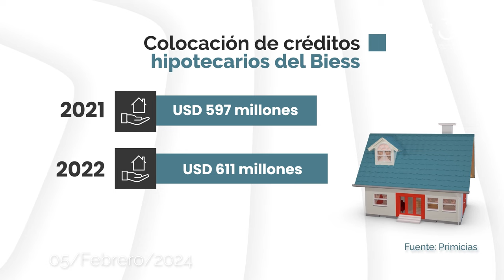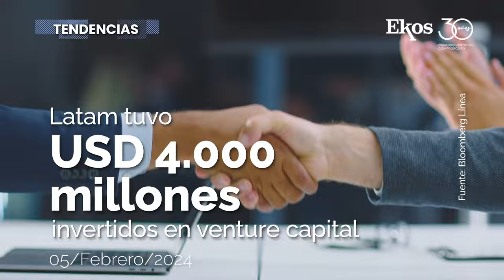En Latam se invirtieron USD 4.000 millones en venture capital en 2023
00:15 El Biess colocó USD 588 millones en créditos hipotecarios en 2023.
00:40 Total Block de Yanbal permite disfrutar del sol cuidando de tu piel.
01:02 La Cumbre de Sostenibilidad Ecuador 2024 será organizada por Ekos en su aniversario.
01:31 En Latam se hicieron 864 operaciones de venture capital por USD 4.000 millones.
01:54 Ecuador y Bélgica firmaron un acuerdo de seguridad para las exportaciones.

EkosToday - Lunes, 5 de febrero de 2024